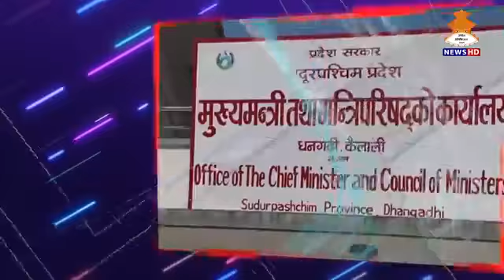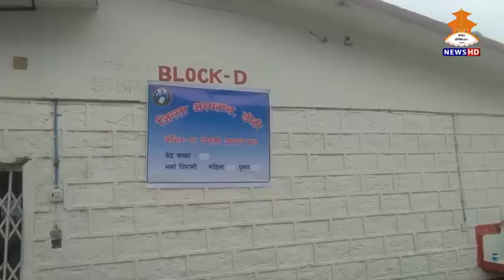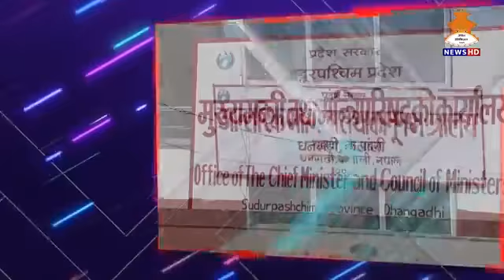प्रदेश डायरी || सुदूरपश्चिम प्रदेश || २०७७/०३/०६